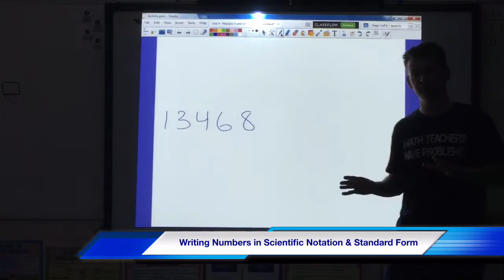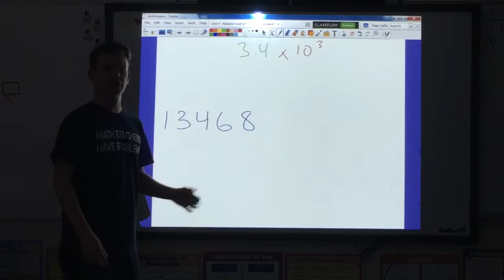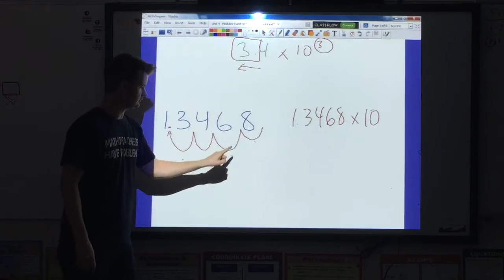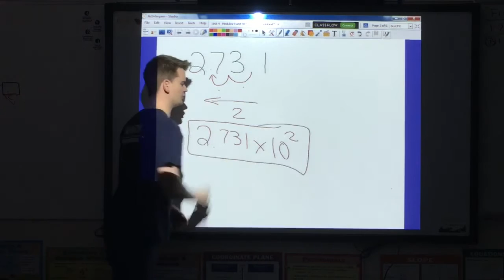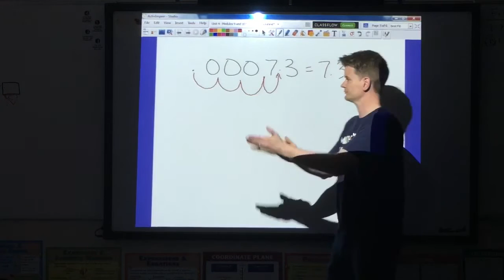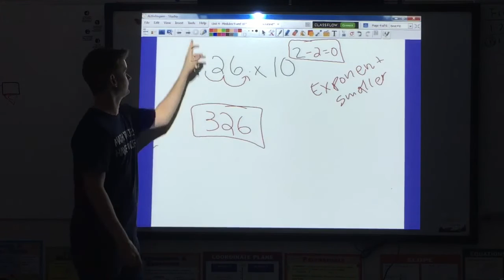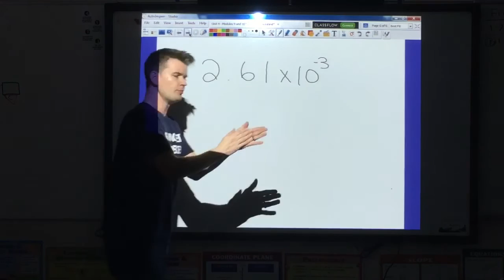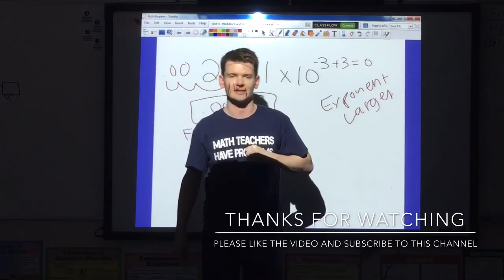How to write Numbers in Scientific Notation and Standard Form Video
If you want to see more of the materials used during these videos check out my TPT store

Writing Numbers in Scientific Notation and Standard Form

This channel tries to bring you the highest quality math instructional videos that range from Algebra, to Pre Algebra, and all the way down to 6th and 7th grade math.

Our goal is to help prepare you for the Math FSA, Math PARCC, EOC's, and more. Happy watching.